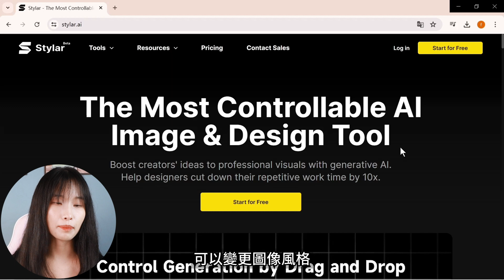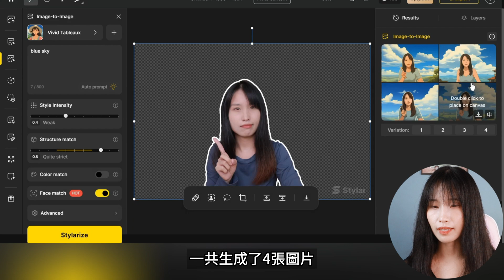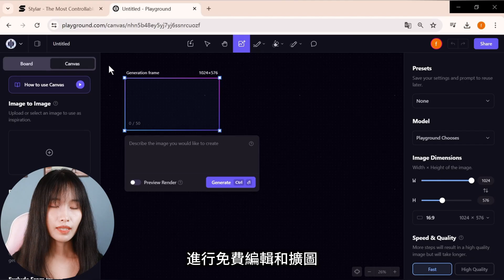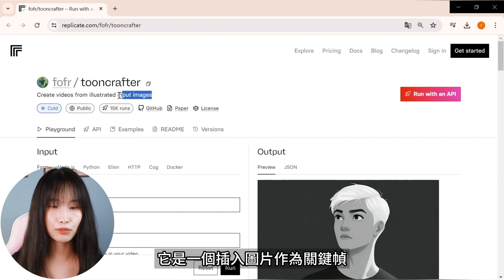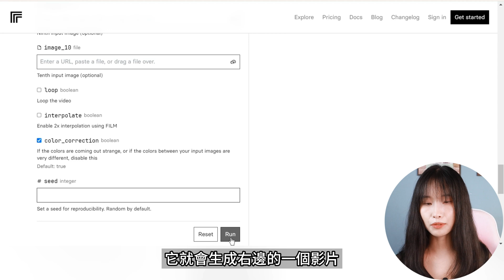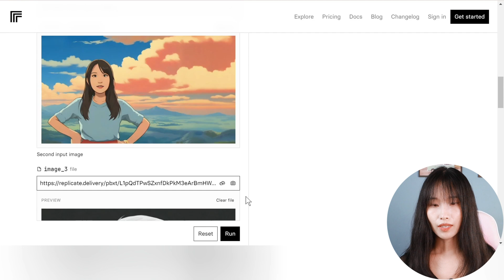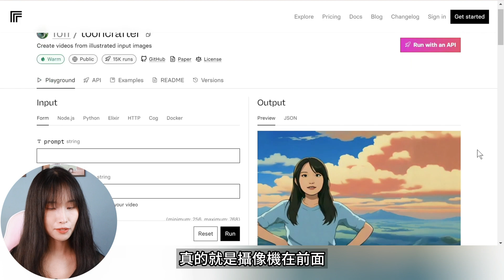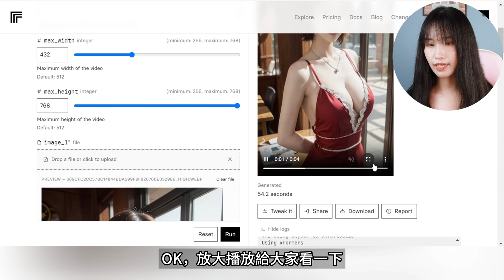驚嘆！如何在5分鐘内，免費做出指定角色、指定動作的影片！AI現可精準控制表情、動作，主角可以是你自己！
朋友們，現在只要你提供一張起始幀圖片和一張結束幀圖片，AI就會自動獲取提示信息製作成動畫，生成的結果背景非常穩定，AI捕捉了兩張圖片的差异，臉部的細節非常自然而且有物理邏輯，也沒有扭曲的奇怪畫面。 可以說，這是AI的一個突破。 最重要的是，我還會分享給大家，怎麼樣創建指定角色的動畫，動畫主角甚至可以是你自己。 並且，我還會告訴大家，怎麼樣創建角色不同的表情動作，怎麼樣填充場景畫面，最後做出效果可控的動態影片。
相關連結：
00:00 基本介紹
00:58 創建指定角色
04:07 擴展填充畫面
06:35 創建動態影片
11:09 控制表情動作
13:38 總結
希望對你有幫助。